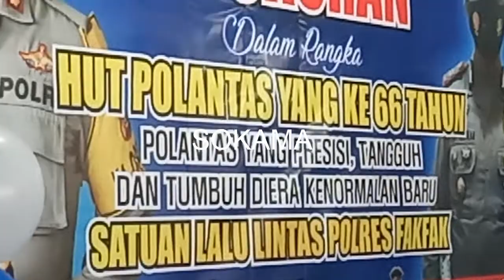KASAT LANTAS MENDAPAT KEJUTAN PADA HUT LANTAS KE 66 DARI PKS, 22/09/21